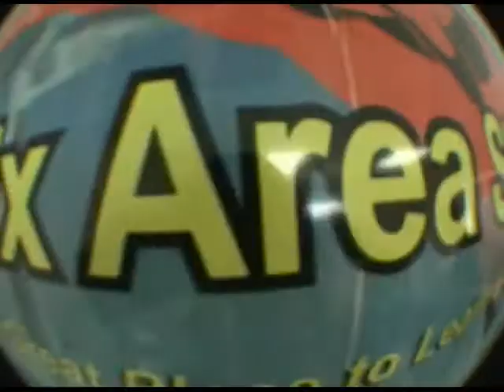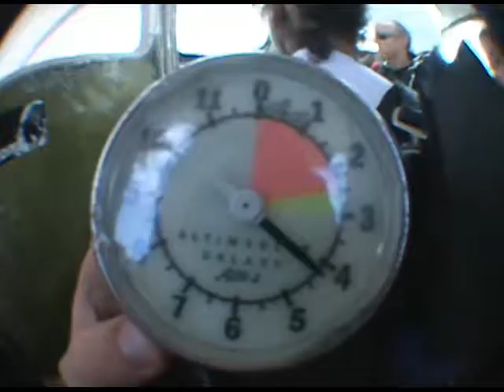Marla goes skydiving with Phoenix Area Skydiving